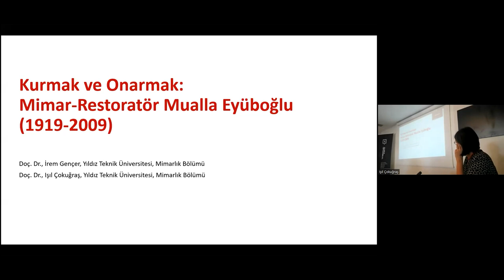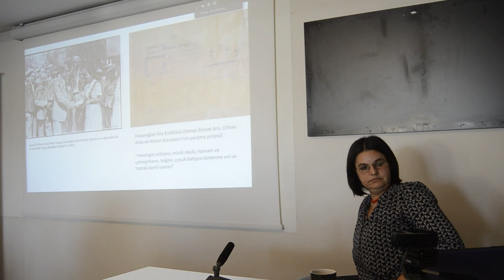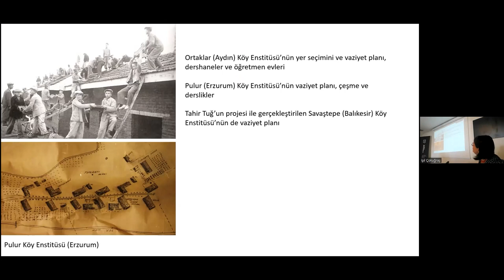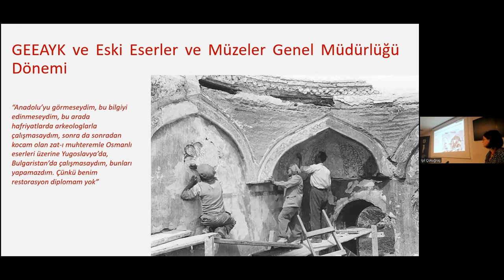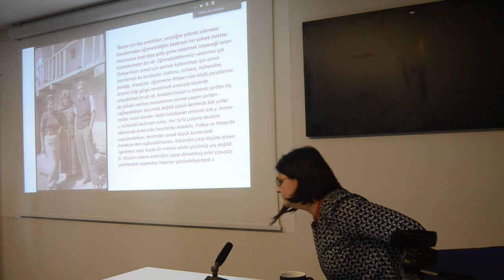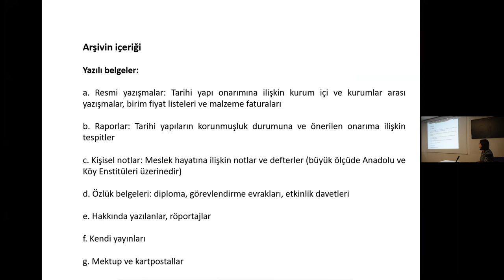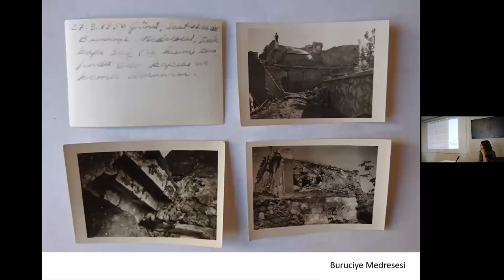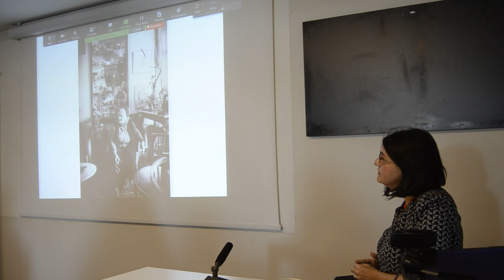Işıl Çokuğraş - Kurmak ve Onarmak: Mimar-Restoratör Mualla Eyüboğlu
“Kurmak ve Onarmak: Mimar-Restoratör: Mualla Eyüboğlu” başlıklı konuşmasıyla mimar ve akademisyen Işıl Çokuğraş AURA Seminerlerine konuk oldu.

Çokuğraş, Mualla Eyüboğlu’nun kişisel arşivini derleme, düzenleme ve mesleki kimliğini ortaya koyan çalışmalarını aktardı. Türkiye Cumhuriyeti'nin ilk kadın mimarlarından Eyüboğlu, kariyerinin ilk yıllarında köylerden ve çeşitli noktalardan gelen öğrencilerin yerinde yaparak öğrendikleri köy enstitülerinde Yüksek Mimar olarak çalışmıştır. Meslek hayatı boyunca hem İstanbul'daki hem Anadolu’daki tarihi yapıların keşiflerinden sorumlu olmuş, onarımları ve restorasyon projelerine kadar geniş bir alanda çalışmalar yapmıştır. Bu çalışmalardan  Rumeli Hisarı önemli çalışmalarından biridir, Ayasofya'daki türbeler, Siyavuş Paşa Yalısı gibi tarihi eserlerin çalışmalarında yer almıştır. İstanbul merkezli çalışmalarına ek olarak Anadolu’da çok geniş bir coğrafyada çeşitli yapıların onarımı ile ilgilenmiştir.

Değerli katkıları için Işıl Çokuğraş’a teşekkür ederiz.